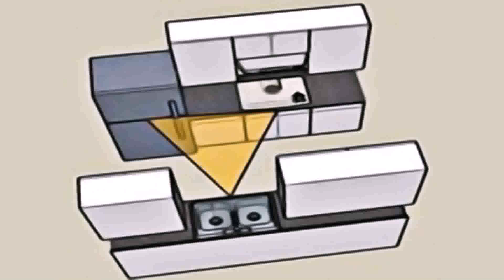Small Kitchen Design 8x8